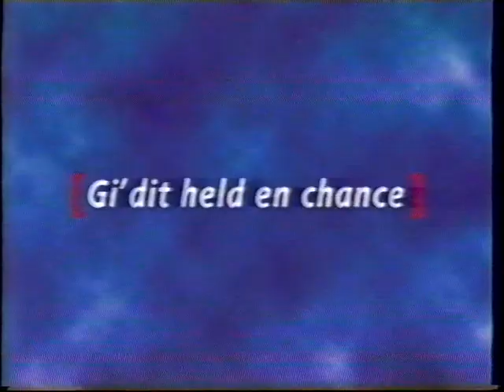TV2 reklamer fra starten af 0erne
Jeg syntes at have set denne på youtube, uploadet af mig eller en anden. Men jeg kan ikke finde en match. Men så igen, så er youtube's søgefunktion ikke ligefrem hvad den har været, da den mere er interesseret i at give mig videoer fra promoverede/betalte kanaler som resultat, i stedet for det jeg faktisk søger efter.

Timestamps:
00:14 - Lotto reklame med den rige arabiske ambassadør, der kører en cyklist ned.
00:29 - McDonalds reklame.
01:04 - Trailer for filmen "Affærer med en morder".
01:37 - Spot for "Åndernes Magt II".

Årstallet for dette er nok 2001 eller 2002. Åndernes magt gik fra 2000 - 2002. Og her snakker vi anden sæson. Den film "Affærer med en morder", er en TV-film fra USA, der udkom år 2000. Typisk blev sådan film ikke sendt på Dansk TV samme år, som de blev udsendt i USA. Der plejede at gå et år eller 3, da ældre film er billigere at få rettighederne til, en sprit-nye film.